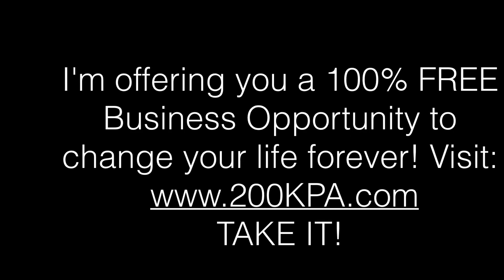Simon Stepsys New Home Delivery Rolls Royce Wraith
Simon Stepsys Home Delivery of his new Rolls Royce Wraith!

Learn how to make Massive Money online, free video shows you how to Earn TODAY